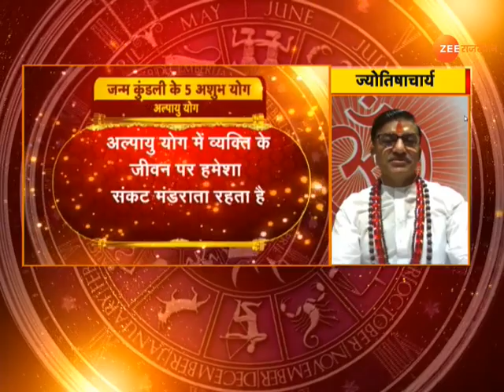कैसा रहने वाला है आज का दिन | Aaj Ka Rashifal | Daily Horoscope | 30 June 2021